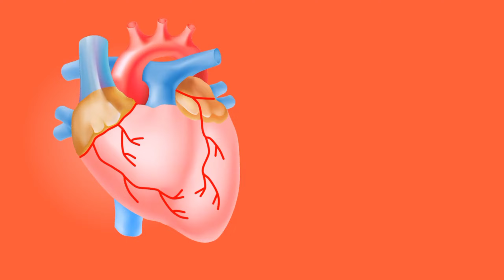Vitamin-E চমৎকারী স্বাস্থ্য গুণ | Vitamin-E এর আশ্চর্যজনক কিছু উপকারিতা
about this video:

Vitamin E er upokarita
ভিটামিন ই এর উপকারিতা
Vitamin e tablets
Vitamin e capsule kivabe bebohar korbo
ভিটামিন ই ক্যাপসুল ব্যবহার
ভিটামিন ই ক্যাপসুল মুখে কিভাবে ব্যবহার করব
ভিটামিন ই জাতীয় খাবার
ভিটামিন ই ক্যাপসুল খাওয়ার নিয়ম
ভিটামিন ই ক্যাপসুল চুলে কিভাবে ব্যবহার করব
bangla health tips
bangla health Idea